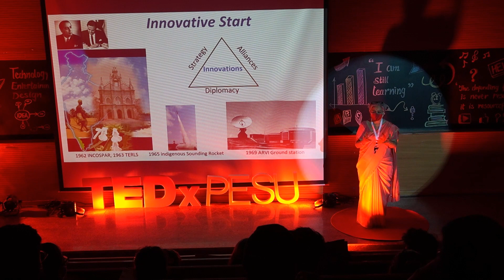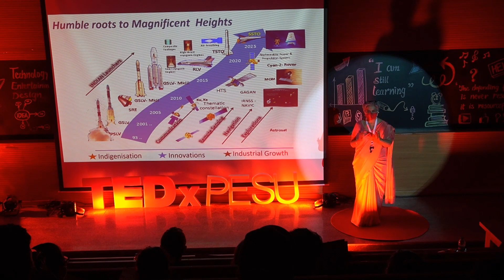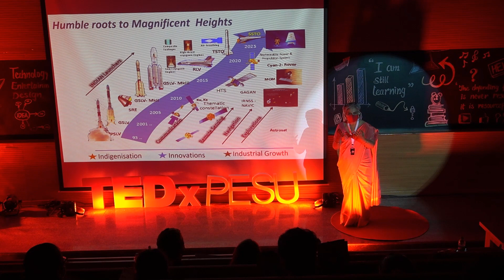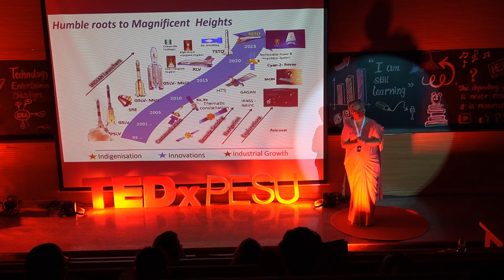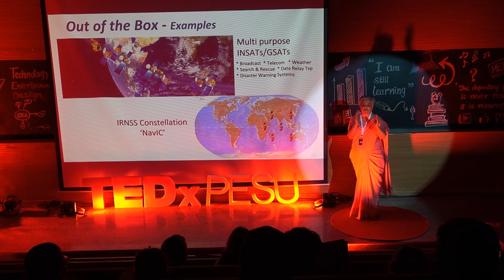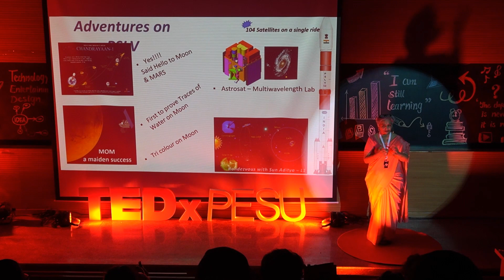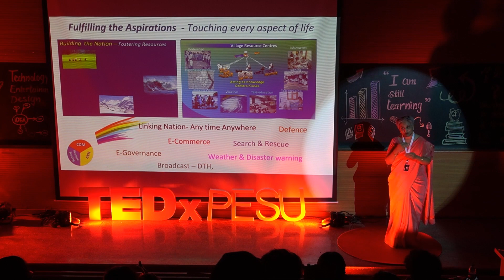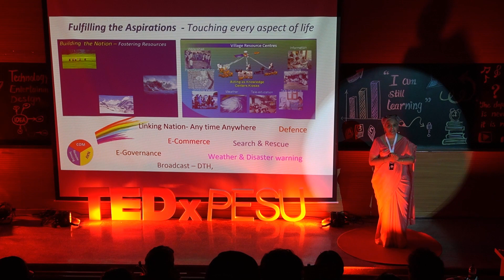Onboard The Indian Space Programme | Anuradha TK | TEDxPESU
Amidst the chaos that prevailed during the traumatic times of post-partition in India, the young and ambitious nation recognized the dire need of scientific innovations, and the majestic Indian Space Programme was founded. In this TEDx talk, Anuradha T. K, a distinguished Indian Scientist, walks through the rich history of the plethora of extravagant innovations in the Indian Space Programme, taking it from its humble roots to the magnificent heights it has reached today. She elucidates the strategic planning and realization of satellites with combined applications and gives a glimpse of the remarkable satellites and their stunning discoveries. She also provides a unique perspective of how ubiquitous satellites have become and the vast realms of space and scientific innovations that are yet to be discovered. Anuradha T.K. is a distinguished Indian scientist who scripted history by becoming the first woman Project Director for SATCOM Program from ISRO HeadQuarters (retd). She has been the leading figure in various Indian Space Programmes and has experience in design of communication, remote sensing and navigation satellites. She has played an instrumental role in the realization and launch of the satellites GSAT-10 and GSAT-12 and has won multiple awards for her contributions at ISRO. This talk was given at a TEDx event using the TED conference format but independently organized by a local community.